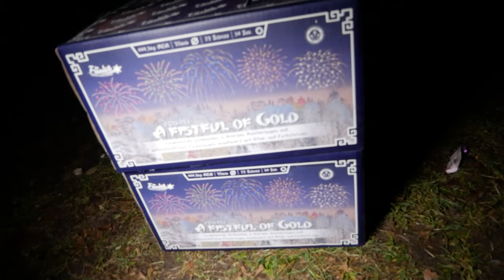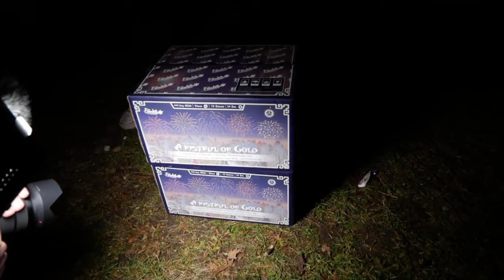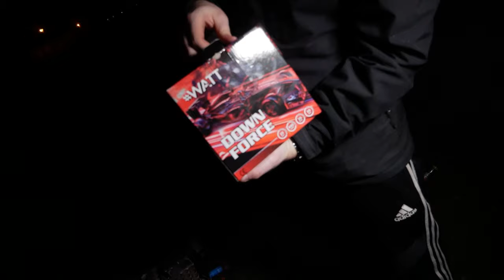Silvester Vorfreude Compilation 2023/24 | Maximale 0 Uhr Power! 💥🧨| SparklingFireworks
Der Höhepunkt des Silvesterabends! 0 Uhr! Einfach nur POWER!

Mein Equipment:
✔️ Mikrofon: Røde Stereo Video Mic Pro:

🎶Verwendete Lieder:
🎵 Gunna x Lil Baby Type Beat - 100K BAG
🎵 187 STRASSENBANDE TYPE BEAT - HIGH

Pyro Kollegen:
🔥DennisPyro
🔥pyrosfourlife